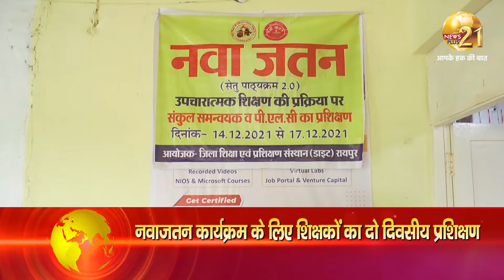नवाजतन कार्यक्रम के लिए शिक्षकों का दो दिवसीय प्रशिक्षण